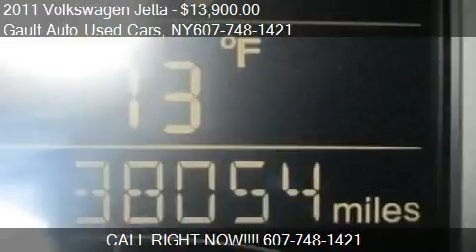2011 Volkswagen Jetta 2.5L SE - for sale in Endicott, NY 137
Come test drive this 2011 Volkswagen Jetta 2.5L SE for sale in Endicott, NY.

2.5L 5-Cylinder DOHC, Titan Black w/Titan Black V-Tex Leatherette Seat Trim, Clean Autocheck History report, Local Trade, One Owner, and Serviced Here. Volkswagen has outdone itself with this beautiful 2011 Volkswagen Jetta. It just doesn't get any better or more fuel-efficient. Designated by Consumer Guide as a Compact Car Best Buy in 2011. This car will allow you to dominate the road with style and get outstanding gas mileage while you're at it.